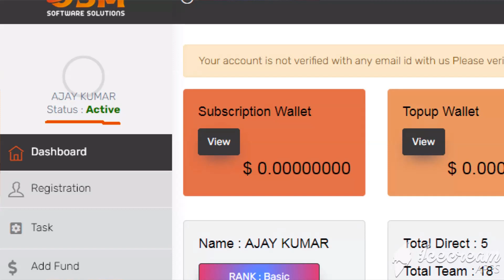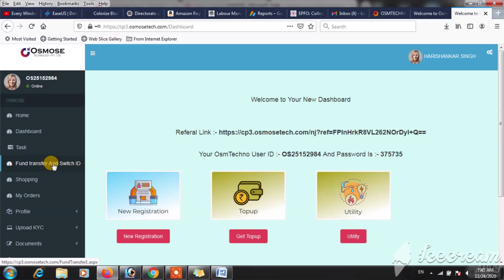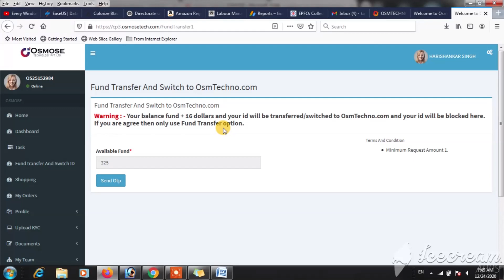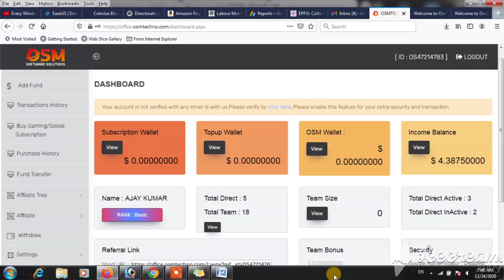new updates and features || आपके सवालो के जवाब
Hello guys this is Rajpati and you are watching Raj tech

Namskar Dosto.
is video me aap ko
notification aap ko milati rahe
Thank you so much.